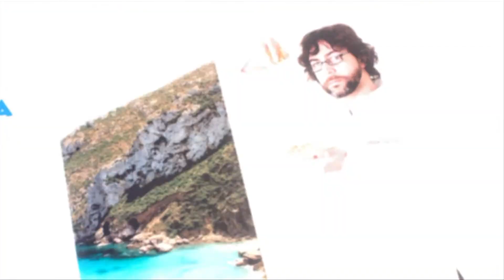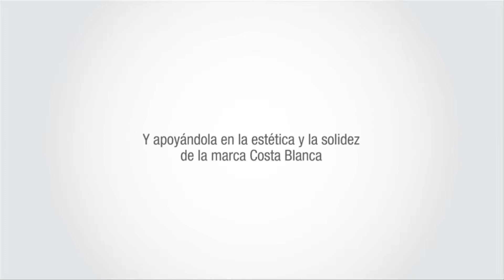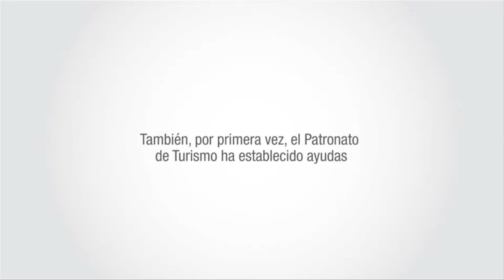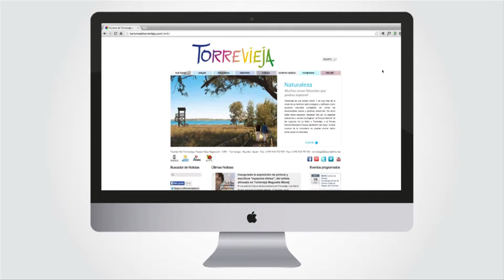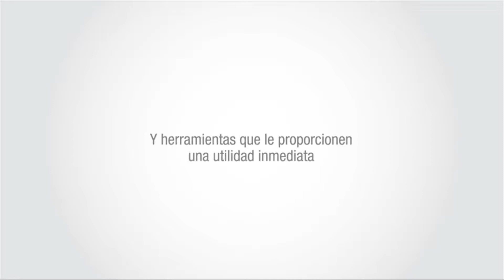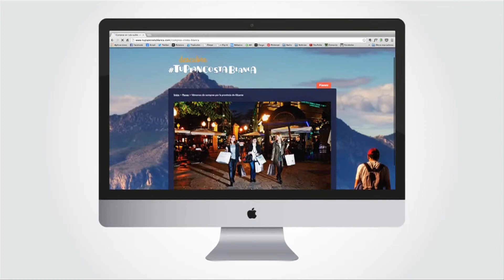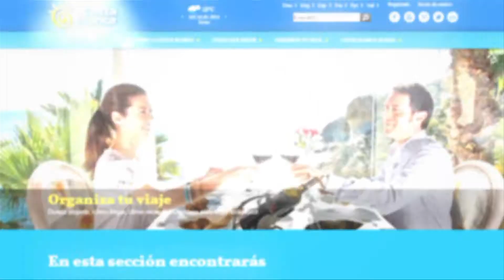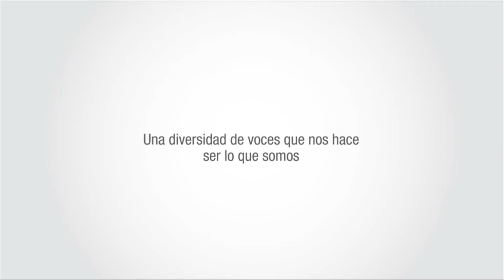Costa Blanca y las Nuevas Tecnologías en FITUR2014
El patronato de Turismo de la Costa Blanca apuesta por la modernización y el uso de las Nuevas tecnologías para promocionar la provincia.